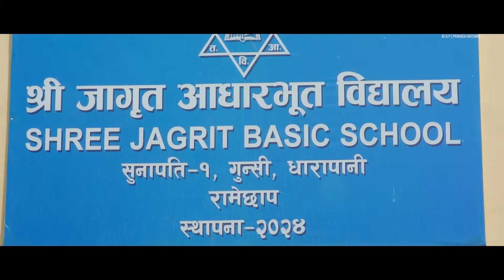Rato Salko रातो सलको | Prakash Katuwal | Sabitra Bhujel | New Lok Dohori Song 2078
Presenting new Nepali lok dohori song Rato Salko by Prakash Katuwal & Sabitra Bhujel featuring Prakash Katuwal, Sabitra Bhujel, Dinesh Chhetri & Karishma Magar only on Prakash Katuwal's official YouTube channel.

Smriti Music Pvt. Ltd. Presents :- New Nepali Lok Dohori Song 2078

🎶 Audio Credits:-

♪ Song:-
Rato Salko
रातो सलको

♪ Vocal:-
Prakash Katuwal
Sabitra Bhujel

♪ Lyrics:-
Binod Dhakal

Prakash Katuwal

♪ Arranger:-
Krishna BK "Bhanja"

♪ Mixing/Mastering:-
Kumar Rana

♪ Studio:-
Maruni Digital

♪ Audio/Video:-
Smriti Music Pvt. Ltd.

🎬️ Video Credits:-

🎬️ Director:-
Bikram Chauhan

🎬️ Artists:-
Prakash Katuwal
Sabitra Bhujel
Dinesh Chhetri
Karishma Magar

🎬️ Cinematographer:-
Rajesh Ghimire

🎬️ Edit/Color:-
Milan Bishwokarma

🎬️ Publicity Design:-
Laxman Chauhan

🎬️ MUA:-
Roshan Bhusal

🎬️ Post Production:-
B. Star Films